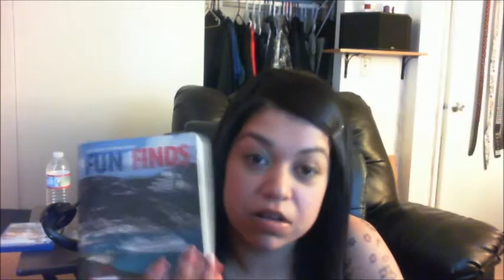Crusin' Part 1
Hey gals...and Mark!
In this vlog I chat about Cruisin. Now this is not a crusin 101 video just some tips on saving money while you are on board. I've only been on Carnival Cruise this cruise sailed on Dec 1-7 for 6 days to the Mexico with stops at Cabo San Lucas and Puerto Vallarta. Engoy!